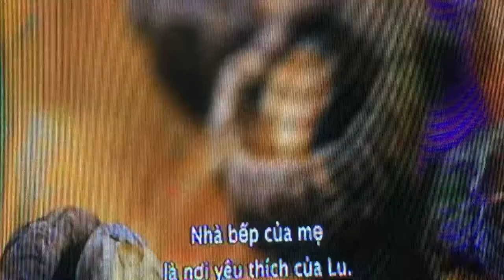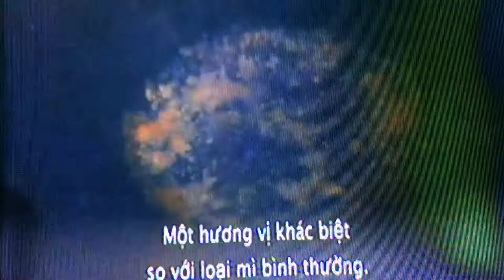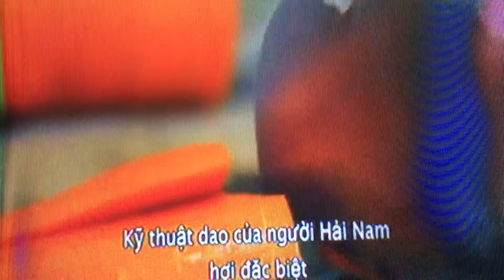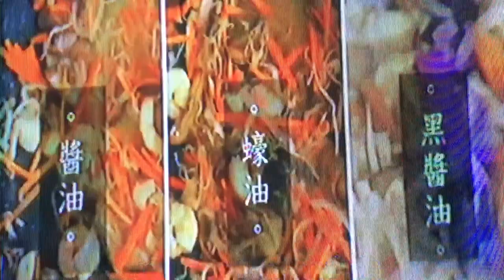What Food do you like?🍽🥄I like...